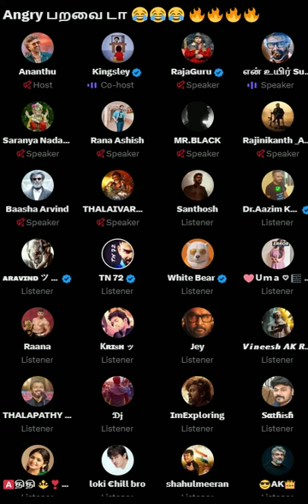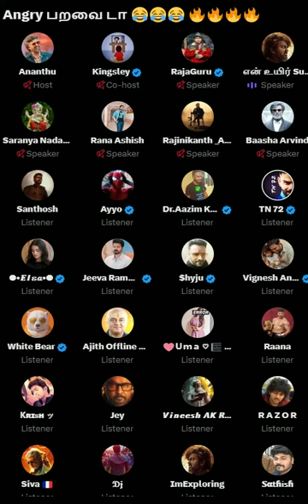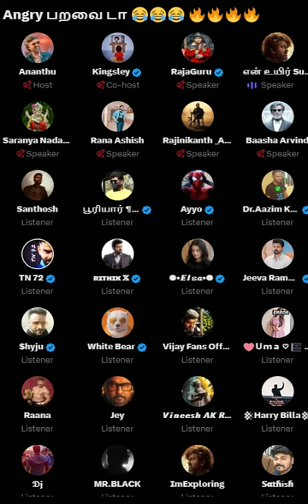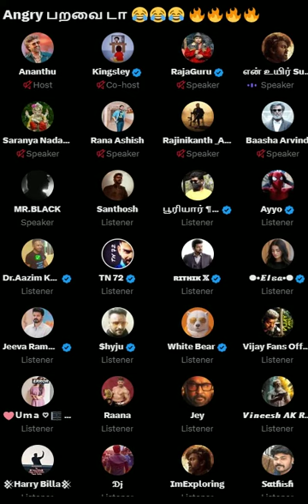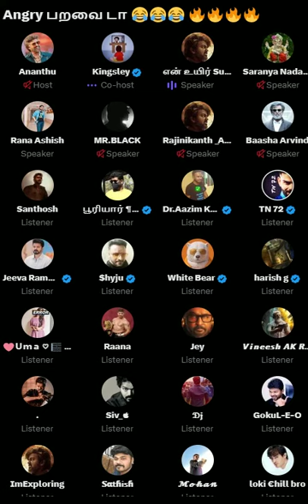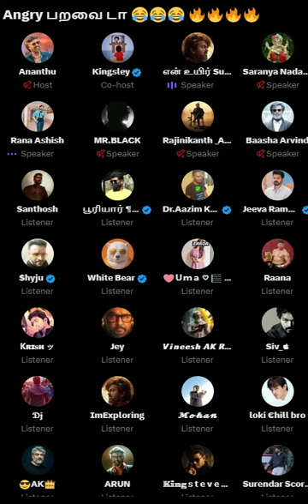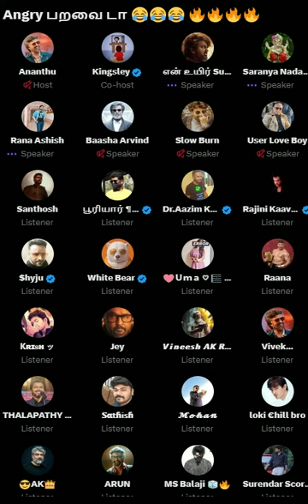Twitter Space Tamil | JAILER | ரஜினி ஜெயிலர் | Rajini fans discussion